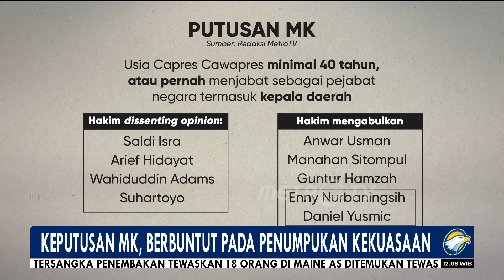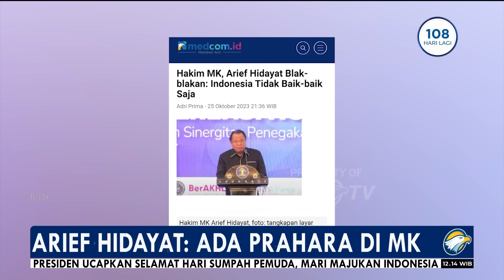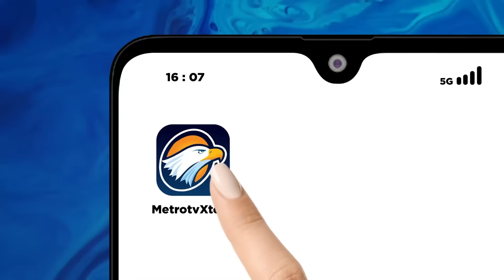Keputusan MK Berbuntut pada Penumpukan Kekuasaan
MetroTV, Keputusan MK yang membolehkan Capres-Cawapres minimal 40 tahun atau pernah dan sedang menjadi kepala daerah dinilai telah terjadi penumpukan kekuasaan yang lebih buruk dibandingkan pada zaman Orde Baru.